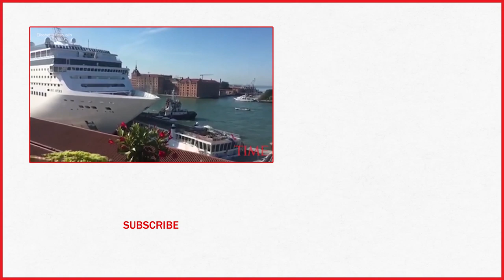Cruise Ship Slams Into Dock In Venice, Injuring At Least 4 | TIME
Cruise ship slams into Dock in Venice, injuring at least 4.